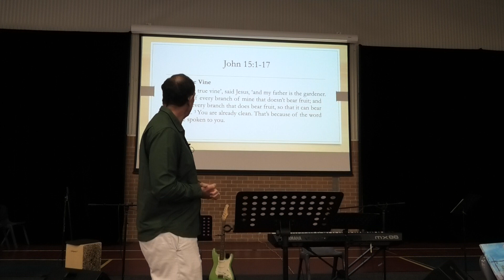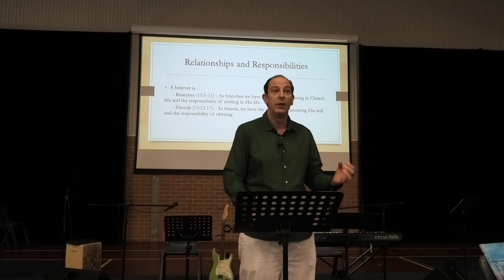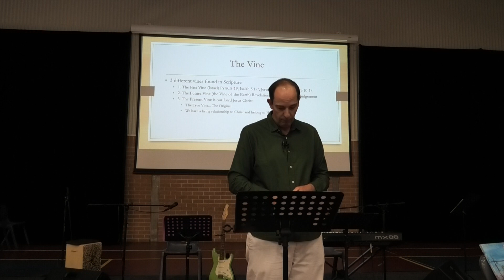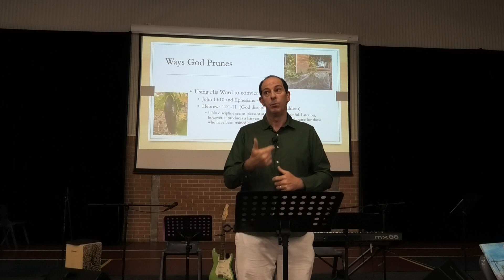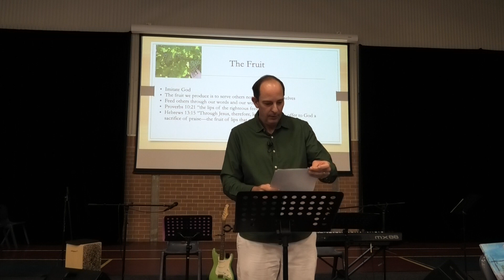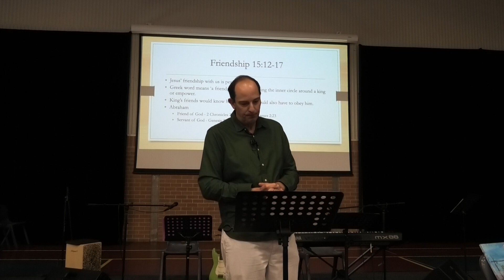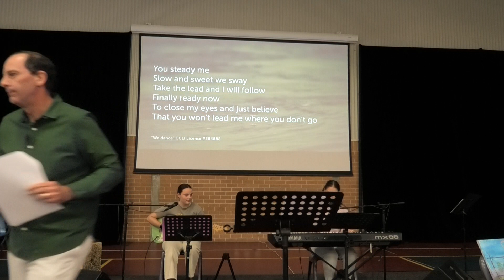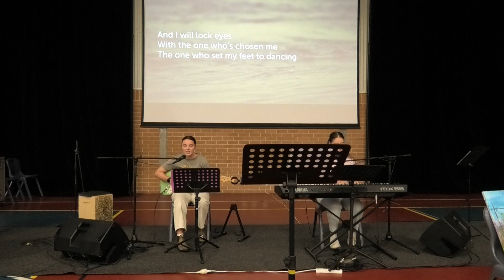Sunday 26th March 2023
Connecting to the vine